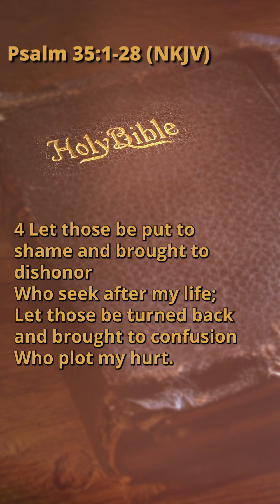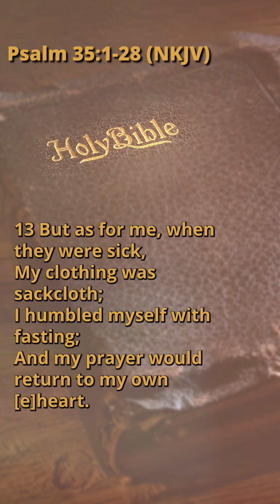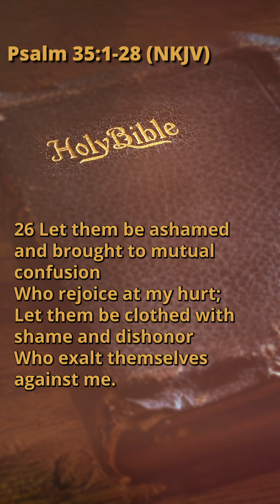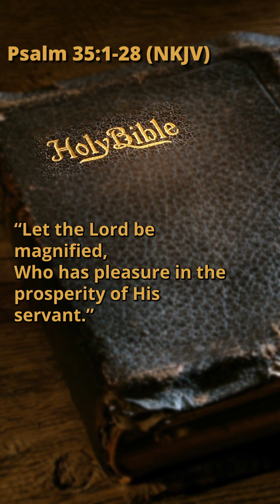Psalm 35:1-28 (NKJV)